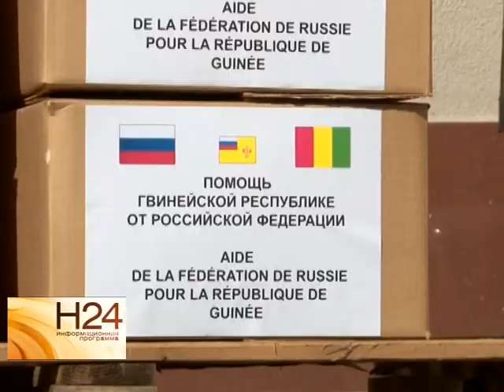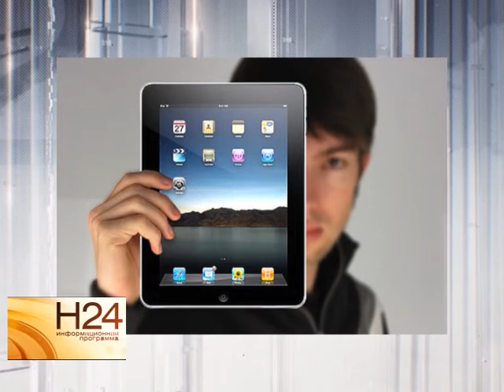В обмен на пармезан в России запретят айфоны и айпады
В России возобновится импорт молочных продуктов из стран Евросоюза. Почему могут запретить в нашей стране айфоны и айпады, а также о других инициативах депутатов в обзорном материале программы от 13 октября.